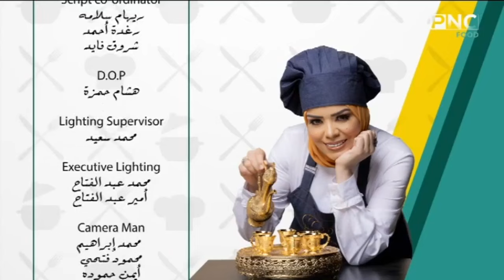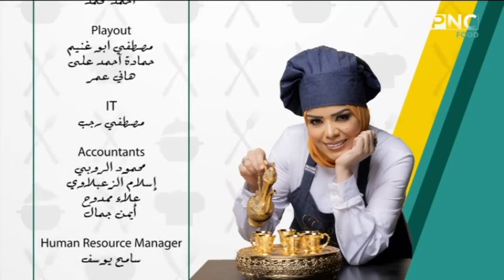البلدي يوكل مع الشيف نونا | طاجن تورلي باللحمة - برام الدجاج بالبشاميل - تشيز كيك المهلبية والمربى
حلقة برنامج البلدي يوكل - السبت 18 مايو 2024
يذاع يوميا على PNC Food الساعة العاشرة صباحا